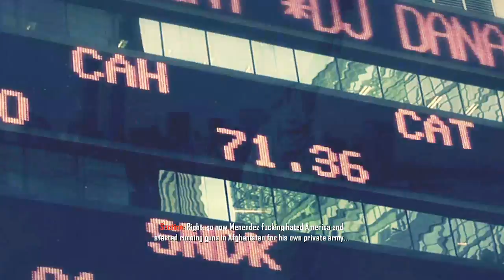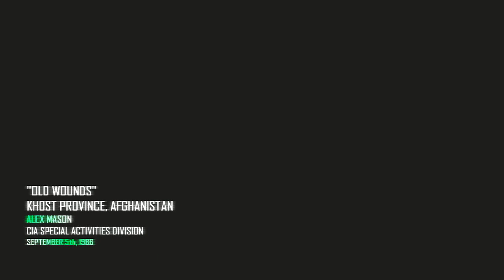Call of Duty Black Ops 2 Walkthrough - Part 4 Old Wounds 100% Intel Campaign Gameplay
Call of Duty Black Ops 2 Walkthrough - Part 1 Pyrrhic Victory 100% Intel XBOX 360 PS3 PC Let's Play Gameplay Commentary

Call of Duty Black Ops 2 Walkthrough! Walkthrough and Let's Play Playthrough of Call of Duty Black Ops 2 with Live Gameplay on PS3 XBOX 360 and PC in high definition.